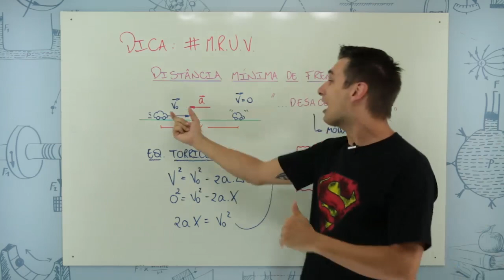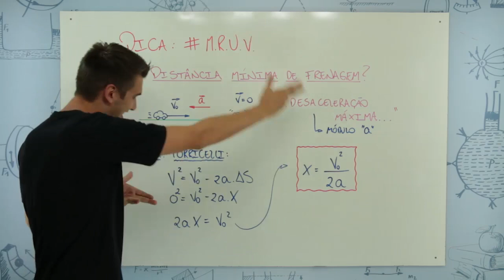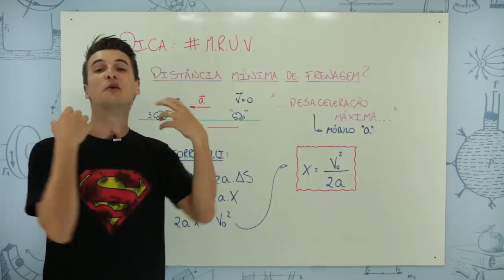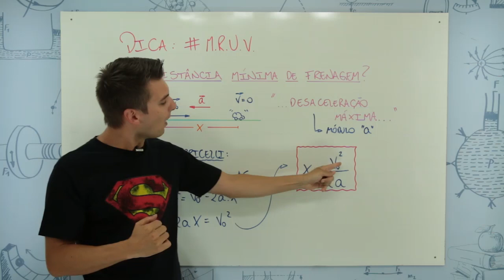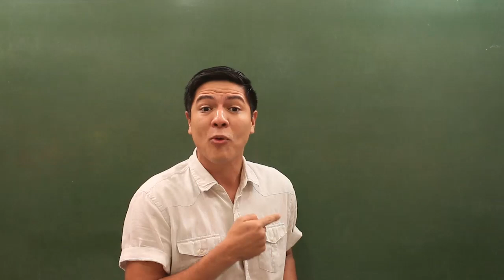MRUV – ENEM 2021 #03 – Bioexplica